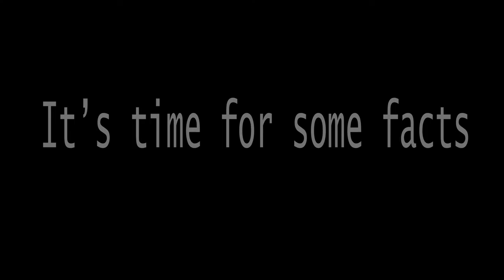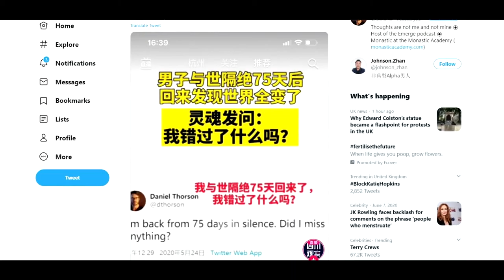NASA had a secret plan to nuke the moon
NASA had a secret plan to nuke the moon. This project was called project A119 . The aim of the project was to detonate a nuclear bomb on the moon.